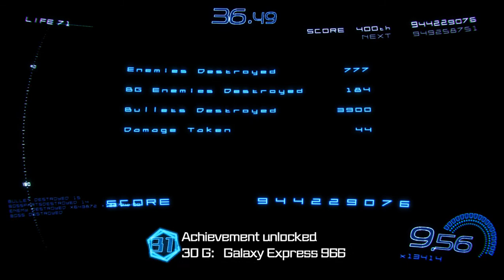Revolver360 RE:ACTOR - [Sector 02] - NO! HIT THE BRAKES!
High five for whoever get's this title's reference. You probably know the game, but not the quote!